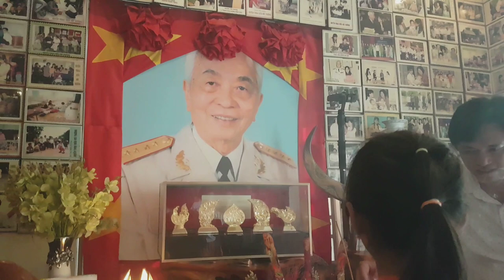HTH- Trẻ Cô Nhi Mái Ấm Huỳnh Tiểu Hương dâng hương cố Đại Tướng VÕ NGUYÊN GIÁP